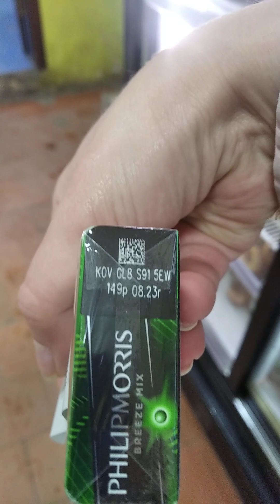02.28.2024 lipetsk russia theatre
New methods of crimes as killings after killings physical substitution with Counterfeiters and Ersatzes.
They achieve Influence of those have been killed After substituted using their Identity Documents, Their Influence In This World, Their Property, Their Fame and Their Word Everywhere.
They must be considered as occupants having never put the effort in their lives. Don't incite hatred! No prejudice.
I am not justifying terrorism (art.205.2) I appeal on deprivation of human rights, human experimentation, possible illegal research in behavioral program, stalking and theatre. We are struggling for mankind!
Hierarchy of crimes, and for Crimes against humanity they must undergo maximum sentence (death penalty).
Они заслуживают смертной казни (преступления против человечности). Ритуальные убийства, на оккультно-мистической основе. Influence, Intellectual property, property.